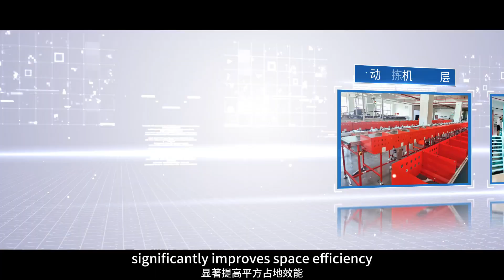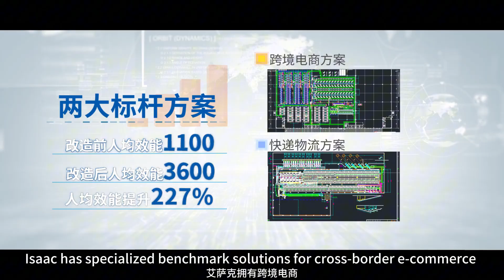PROBLEM SOLVED: How 1 Warehouse Sorts 400K Parcels Daily with 20 Workers (Save $1.2M/Yr)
PROVEN BREAKTHROUGH: ISAAK's AI sorting system processes 400,000 parcels daily with just 20 workers - cutting labor costs by 60% while achieving 99.99% accuracy. This is the future of warehouse efficiency.

WATCH THE TRANSFORMATION:
00:00 - LABOR CRISIS: Warehouses Losing $1.2M/Yr
00:22 - 400K PARCELS: 8-Hour Timelapse (20 Workers)
01:15 - LIVE PROOF: 15,000 Parcels in 2 Hours
02:00 - MULTI-CLIENT: Sorting 8 Brands Simultaneously
02:28 - FLEXIBILITY: 8 to 800 Sort Lanes in 90 Sec
03:00 - SAVINGS PROOF: DHL's $1.2M/Yr ROI Case

TECH SPECS:
• Speed: 14 parcels/second
• Flexibility: 8-800 sort lanes
• Reliability: Auto-jam recovery under 90 seconds
• Scalability: 8 simultaneous clients

EXCLUSIVE YOUTUBE OFFER (First 100 Viewers):
1. FREE Custom Layout Design ($2,500 Value)
2. Save $15,000: Installation Fee Waived
3. Priority Engineering Support

PROVE THE ROI YOURSELF:
• ROI Calculator: See Your Savings

Trusted Partners: DHL Supply Chain | Amazon Robotics | CJ Logistics | Geodis